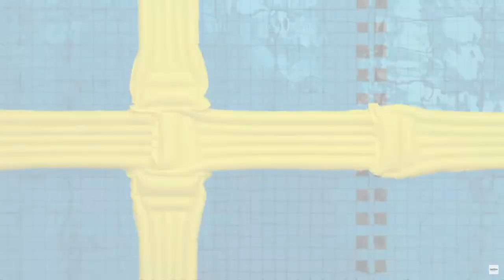Undo - Sanna Nielsen - Grand Final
Eurovision 2014